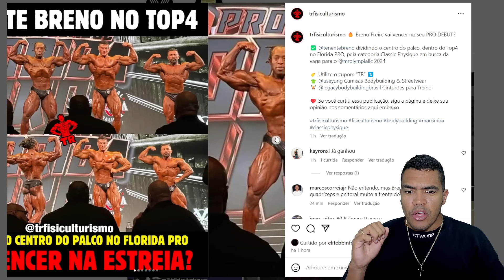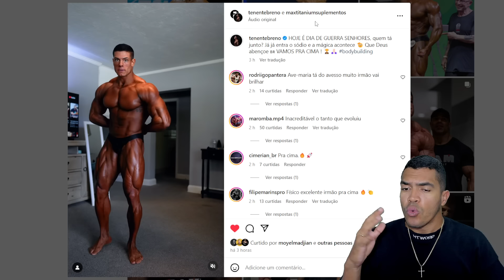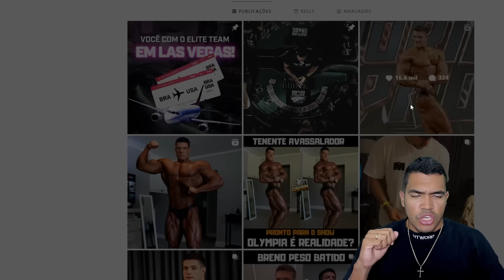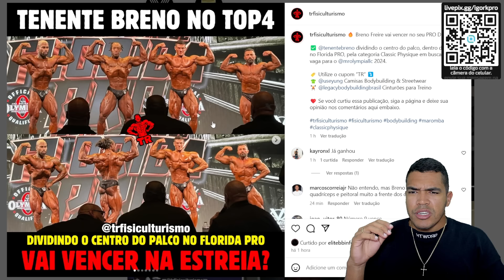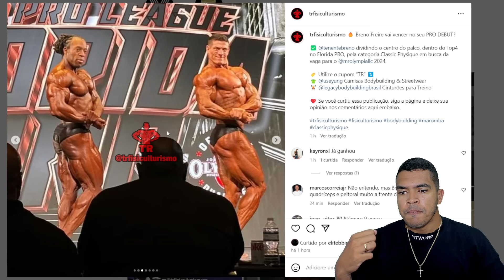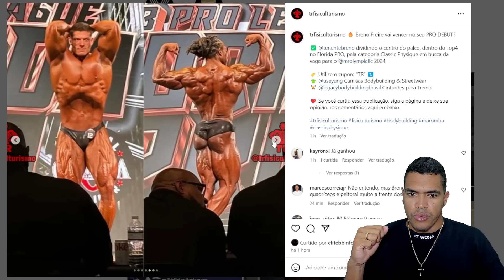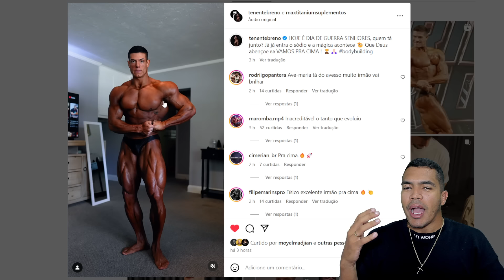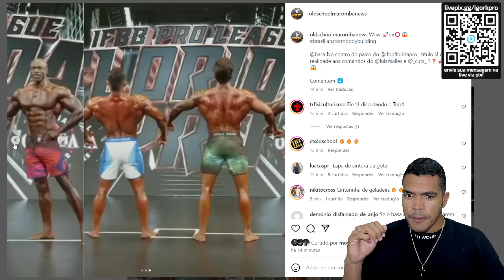TENENTE BRENO TRÁS EVOLUÇÃO ABSURDA E PODE PEGAR A VAGA PARA O OLYMPIA 2024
🔵 Suplementação + BARATO DO BRASIL 👇
📲Minha Página no Instagram
💎 Aqui falamos sobre Fitness, Bodybuilding/Fisiculturismo, Transformações, Treino, Dieta, Suplementação, Competições Nacionais e Internacionais, Análise de resultado e React. Para que o fisiculturismo cresça como o futebol e basquete. De uma forma educativa, divertida, bem-humorada e motivacional.